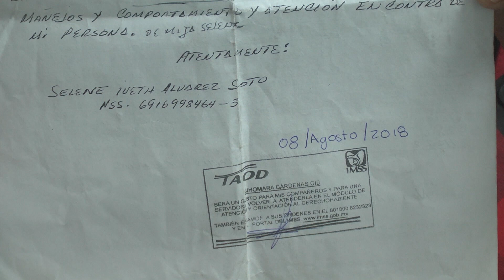Negligencia médica IMSS Fresnillo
El señor Gumaro Álvarez expresa abiertamente la negligencia médica por la cual atravesó su hija en el Seguro Social.

El 7 de agosto del presente año acudieron para recibir atención médica por motivo que la menor presentaba un fuerte dolor, en donde fue atendida en el área de urgencias por una doctora en turno, el señor Gumaro se percató que el medicamento prescrito era incorrecto y le correspondía a otro paciente.

Posteriormente la situación se ponía cada vez más delicada, ya que al continuar indagando, se dieron cuenta que la receta prescrita contenía la cedula profesional de un médico que llevaba tres meses sin laborar en el hospital.